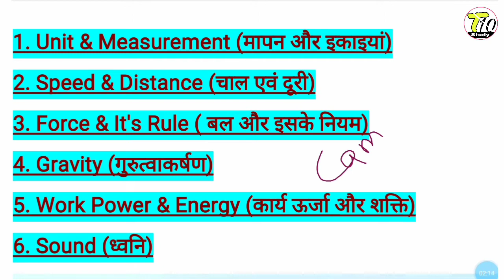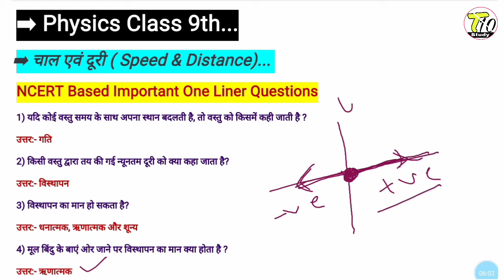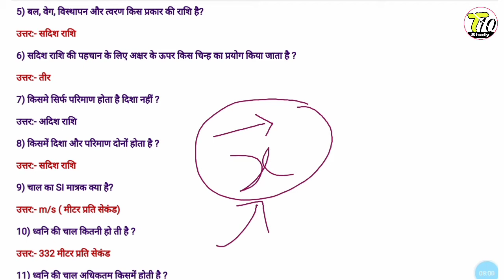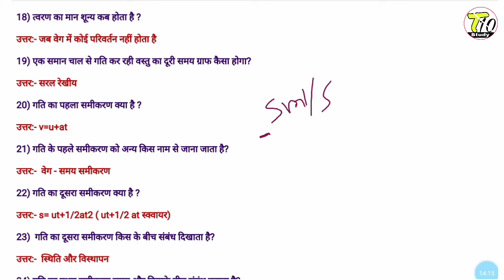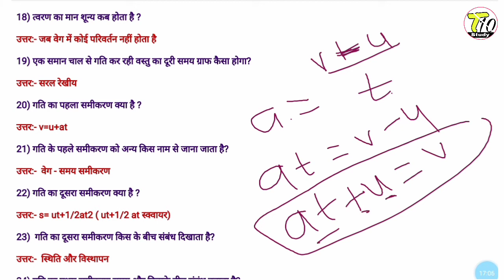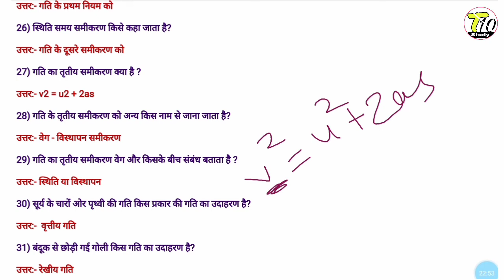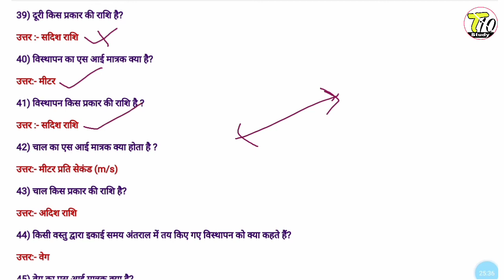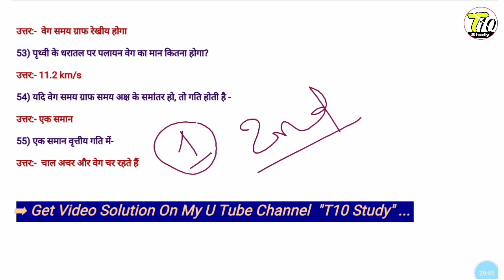speed and velocity class 9 | acceleration physics | speed velocity and accelerati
Hi,

धन्यवाद...

My quires
speed and velocity class 9 ,
velocity class 9 ,
acceleration physics ,
speed & velocity in hindi ,
speed velocity and acceleration in hindi ,
speed velocity and acceleration class 9 in hindi ,
velocity class 9 explanation ,
scalar and vector quantities physics ,
scalar and vector quantities physics class 9 ,
scalar and vector quantities physics class 9 in hindi ,

➡️ आप यहां से सभी प्रश्न नोट का याद कर सकते है।

1) यदि कोई वस्तु समय के साथ अपना स्थान बदलती है, तो वस्तु को किसमें कही जाती है ?
उत्तर:- गति
2) किसी वस्तु द्वारा तय की गई न्यूनतम दूरी को क्या कहा जाता है?
उत्तर:- विस्थापन
3) विस्थापन का मान हो सकता है?
उत्तर:- धनात्मक, ऋणात्मक और शून्य
4) मूल बिंदु के बाएं ओर जाने पर विस्थापन का मान क्या होता है ?
उत्तर:- ऋणात्मक
5) बल, वेग, विस्थापन और त्वरण किस प्रकार की राशि है?
उत्तर:- सदिश राशि
6) सदिश राशि की पहचान के लिए अक्षर के ऊपर किस चिन्ह का प्रयोग किया जाता है ?
उत्तर:- तीर
7) किसमे सिर्फ परिमाण होता है दिशा नहीं ?
उत्तर:- अदिश राशि
8) किसमें दिशा और परिमाण दोनों होता है ?
उत्तर:- सदिश राशि
9) चाल का SI मात्रक क्या है?
उत्तर:- m/s ( मीटर प्रति सेकंड)
10) ध्वनि की चाल कितनी हो ती है ?
उत्तर:- 332 मीटर प्रति सेकंड
11) ध्वनि की चाल अधिकतम किसमें होती है ?
उत्तर:- इस्पात या ठोस
12) ध्वनि किस प्रकार के तरंग का उदाहरण है?
उत्तर:- अनुदयर्घ्य तरंग
13)दूरी का मान हमेशा कैसा होता है ?
उत्तर:- धनात्मक
14) वेग में परिवर्तन की दर को क्या कहा जाता है ?
उत्तर:- त्वरण
15)त्वरण का एस आई मात्रक क्या होता है?
उत्तर:- m/s2 ( मीटर प्रति सेकंड स्क्वायर )
16) ऋणात्मक त्वरण को क्या कहा जाता है?
उत्तर:- मंदन
17) यदि वेग बढ़ रहा हो, तो त्वरण का मान कैसा होगा?
उत्तर:- धनात्मक
18) त्वरण का मान शून्य कब होता है ?
उत्तर:- जब वेग में कोई परिवर्तन नहीं होता है
19) एक समान चाल से गति कर रही वस्तु का दूरी समय ग्राफ कैसा होगा?
उत्तर:- सरल रेखीय
20) गति का पहला समीकरण क्या है ?
उत्तर:- v=u+at
21) गति के पहले समीकरण को अन्य किस नाम से जाना जाता है?
उत्तर:-  वेग - समय समीकरण
22) गति का दूसरा समीकरण क्या है ?
उत्तर:- s= ut+1/2at2 ( ut+1/2 at स्क्वायर)
23)  गति का दूसरा समीकरण किस के बीच संबंध दिखाता है?
उत्तर:-  स्थिति और विस्थापन
24) गति का प्रथम समीकरण समय और किसके बीच संबंध बताता है?
उत्तर:-  वेग - समय
25) वेग - समय समीकरण किसे कहा जाता है?
उत्तर:- गति के प्रथम नियम को
26) स्थिति समय समीकरण किसे कहा जाता है?
उत्तर:- गति के दूसरे समीकरण को
27) गति का तृतीय समीकरण क्या है ?
उत्तर:- v2 = u2 + 2as
28) गति के तृतीय समीकरण को अन्य किस नाम से जाना जाता है?
उत्तर:- वेग - विस्थापन समीकरण
29) गति का तृतीय समीकरण वेग और किसके बीच संबंध बताता है ?
उत्तर:- स्थिति या विस्थापन
30) सूर्य के चारों ओर पृथ्वी की गति किस प्रकार की गति का उदाहरण है?
उत्तर:-  वृत्तीय गति
31) बंदूक से छोड़ी गई गोली किस गति का उदाहरण है?
उत्तर:- रेखीय गति
32) यदि दीवार घड़ी की पेंडुलम की लंबाई बढ़ जाए तो आवर्तकाल पर क्या प्रभाव पड़ेगा?
उत्तर:- आवर्तकाल घट जाएगा
33) किसी वस्तु की दूरी कहां से ज्ञात की जाती है
उत्तर:- मूल बिंदु से
34) वेग - विस्थापन समीकरण किसे कहा जाता है?
उत्तर:- गति के तृतीय नियम को
35) समय - विस्थापन समीकरण किसे कहा जाता है?
36) किसी वस्तु द्वारा इकाई समय में तय की गई दूरी को क्या कहा जाता है?
उत्तर :- चाल
37) किसी खास समय में चली गई पति की कुल लंबाई को क्या कहते हैं?
उत्तर:- दूरी
38) दूरी का एस आई मात्रक क्या है?
उत्तर:- मीटर (m)
39) दूरी किस प्रकार की राशि है?
उत्तर :- अदिस राशि
40) विस्थापन का एस आई मात्रक क्या है?
उत्तर:- मीटर
41) विस्थापन किस प्रकार की राशि है ?
उत्तर :- सदिश राशि
42) चाल का एस आई मात्रक क्या होता है ?
उत्तर:- मीटर प्रति सेकंड (m/s)
43) चाल किस प्रकार की राशि है?
उत्तर:- अदिश राशि
44) किसी वस्तु द्वारा इकाई समय अंतराल में तय किए गए विस्थापन को क्या कहते हैं?
उत्तर:- वेग
45) वेग का एस आई मात्रक क्या है?
उत्तर:-  मीटर/सेकेंड(m/s)
46) a= v-u/t किसका व्यंजक है?
उत्तर:- त्वरण
47) वस्तु का वेग समय के साथ घट रहा है, तब त्वरण का मान कैसा होगा?
उत्तर:- ऋणात्मक
48) गुरुत्वीय त्वरण का मान कितना होता है?
उत्तर:- 9.8m/s
49) किसी पिंड का वेग समरूप कहा जाता है, जब -
उत्तर:- वेग का मान और दिशा दोनों नियत हो
50) शून्य से स्वतंत्र रूप से गिरने वाली वस्तुओं की-
उत्तर:-  समान त्वरण होती है